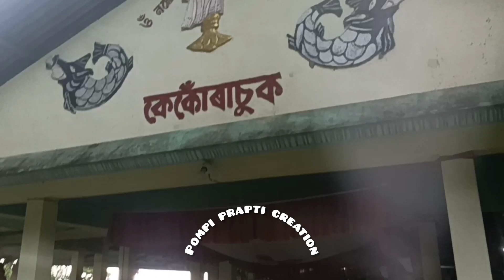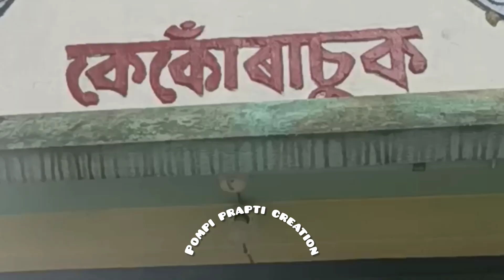আজি গ'লো চামগুৰি ভাগিনৰ জন্মদিন লগতে ৰাখী বন্ধন#youtubevideo